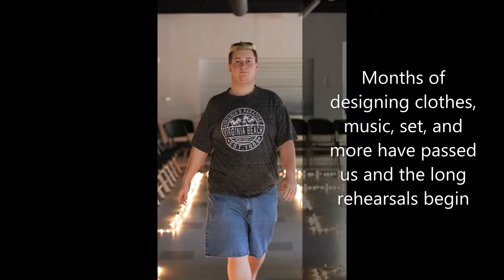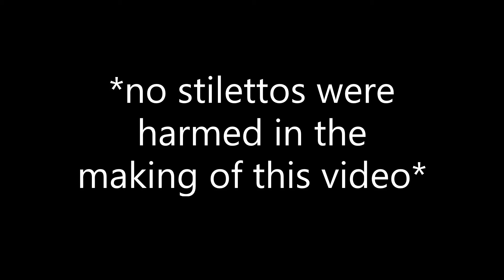The RE-Project Film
The RE-Project was created to "RE": re-purpose, re-use, and re-cycle fashion. This film is the behind the scene process leading up to the show.